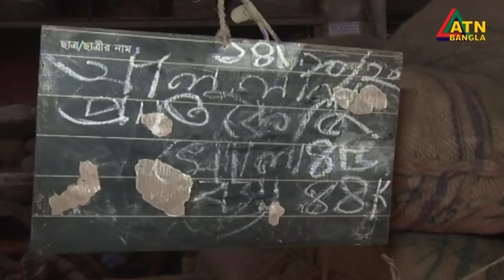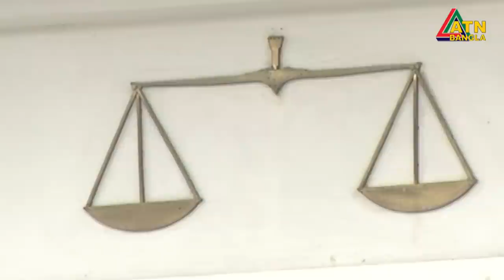এটিএন বাংলা দুপুর ৩ টার সংবাদ | 14.10.2020 | ATN Bangla News at 3 pm